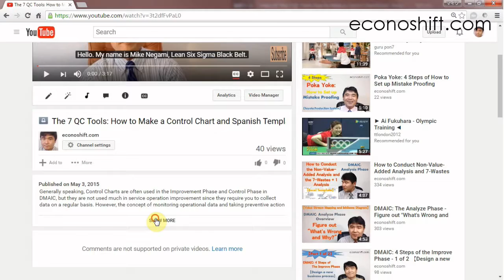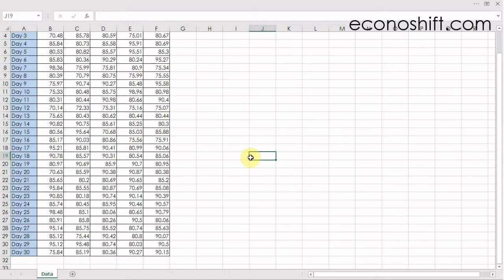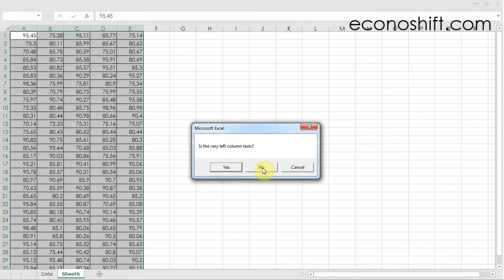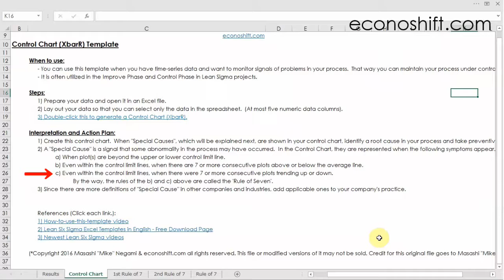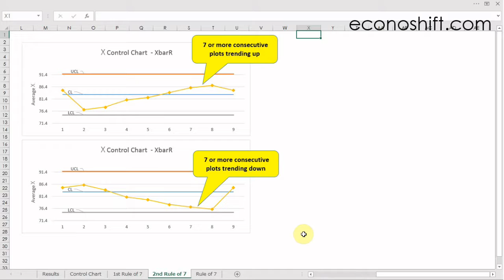Xbar-R Control Chart: Let’s make it with Excel and Spanish Template【Excel Template】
Generally speaking, Control Charts are often used in the Improvement Phase and Control Phase in DMAIC, but they are not used much in service operation improvement since they require you to collect data on a regular basis.  However, the concept of monitoring operational data and taking preventive action is fundamental in Kaizen activities, so today’s theme is the Control Chart.  We’ll learn from an actual Control Chart’s composition on an Excel template.  The important point about Control Chart is how to use it after completing it.  This video explains the “Rule Of Seven” that indicates signs of abnormality in your process.  You can remove ‘Special Causes’ because of this.  You can use this Control Chart effectively in the Check stage of the PDCA Cycle.  Although it’s said that Control Charts are not used much in service operation improvement, it’s a good idea to use it for a limited time.
(Process Improvement Methodology for Service Operations, PMP, Project Management, Lean Six Sigma Japan, Six Sigma, Excel: Episode 45)

【What are the 7 QC Tools?】 Flowchart, Histogram, Pareto Chart: These are some of the 7 QC Tools. (Lean Six Sigma)